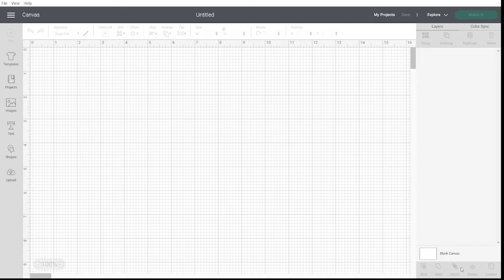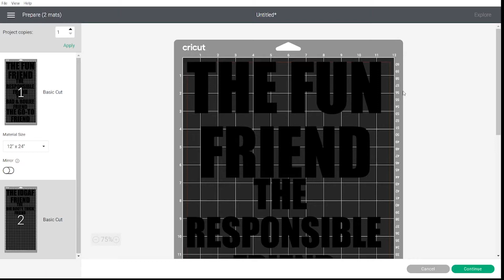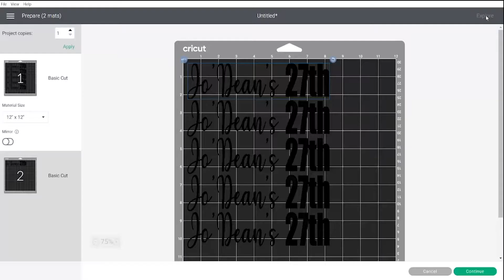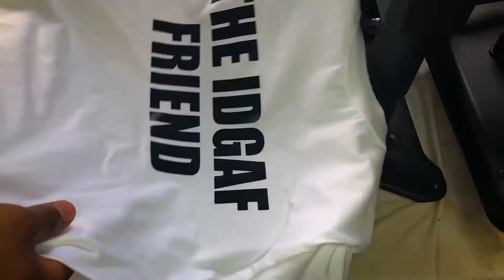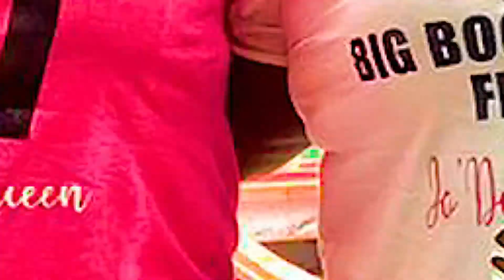Shirts for Birthday Trip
We design and printed these shirts, for one of our client's Birthday excursions.

We are an online-based company that specializes in customization.